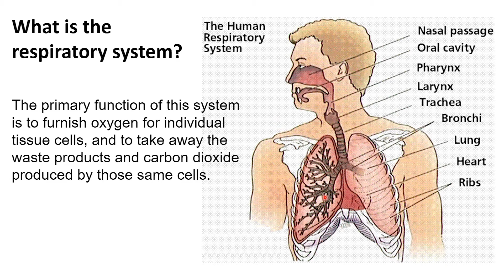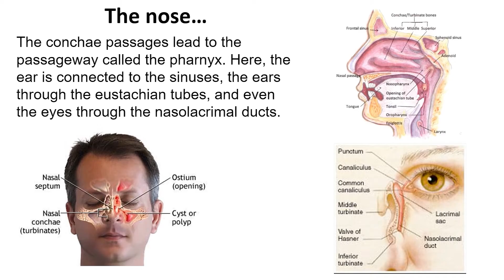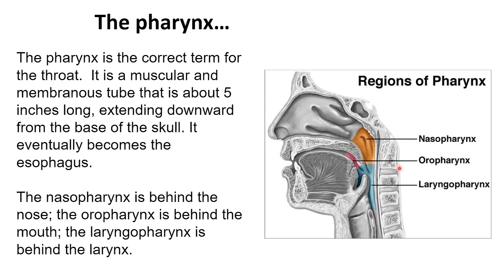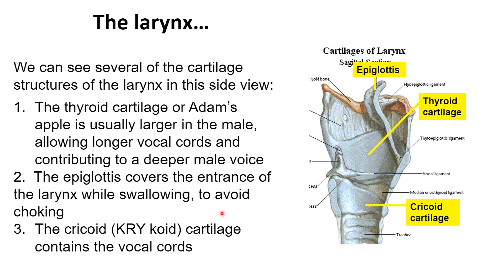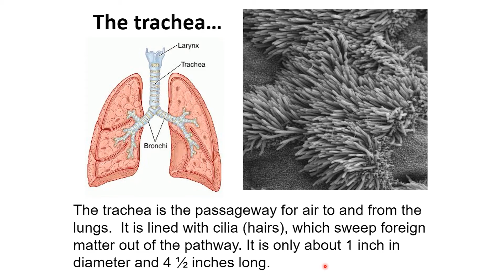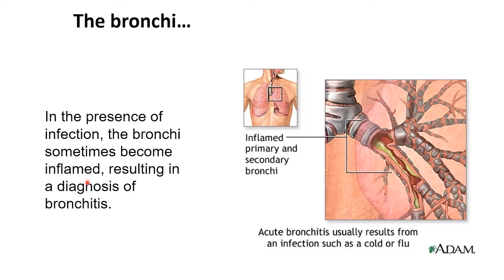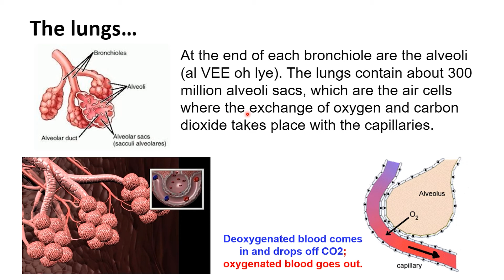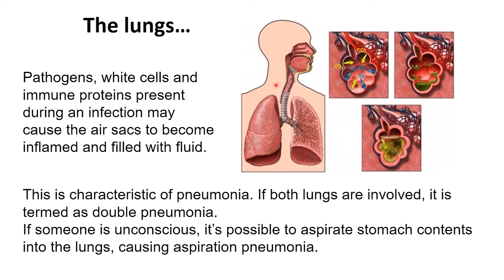Anatomy of the Respiratory System | تشريح الجهاز التنفسي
تشريح الجهاز التنفسي لطلاب التمريض
Anatomy of Respiratory System